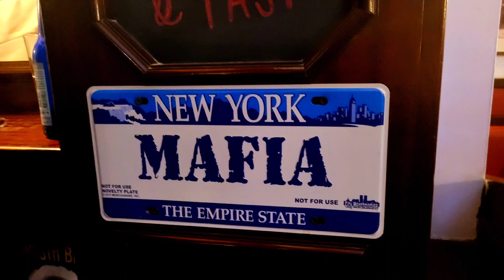Part 2 - Venezia, Italy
Walking the tourist areas. let's explore